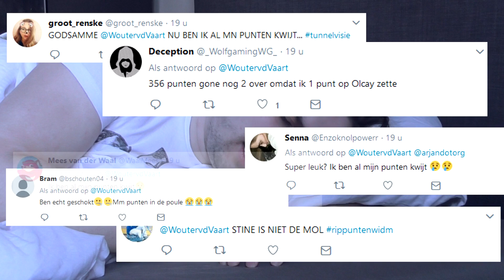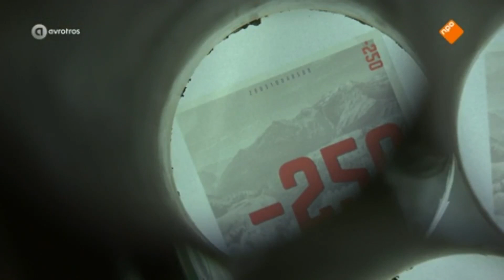RUBEN GOOIT PAKKETTEN VAN DE TREIN! - WIE IS DE MOL 2018 AFLEVERING 7 WIDM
Weer een nieuwe WIDM Wie is de Mol 2018 aflevering, deze aflevering waren we  geshockeerd om Stine te zien vertrekken!